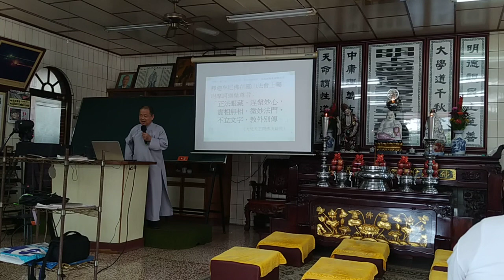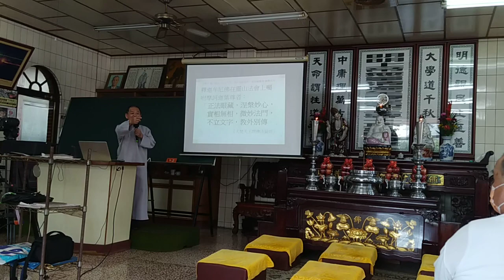VID 20231210#新營和誠單位啟慧班 144803